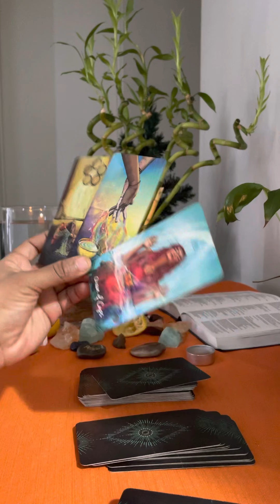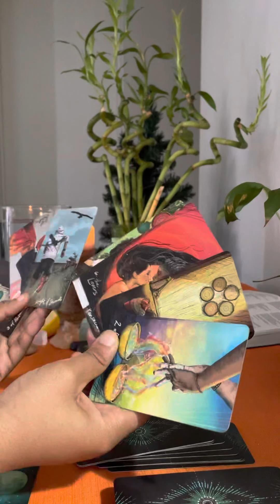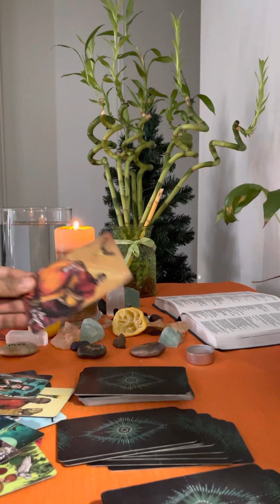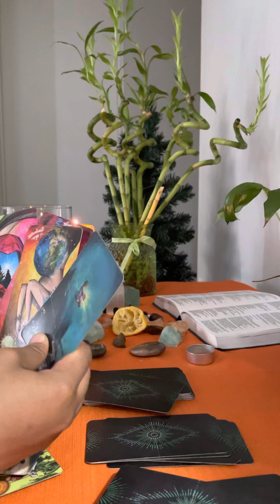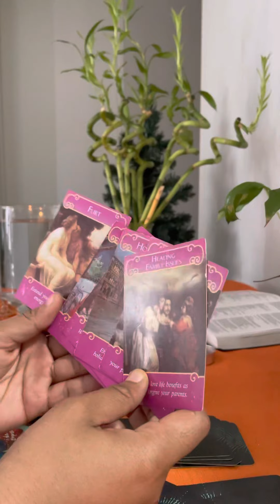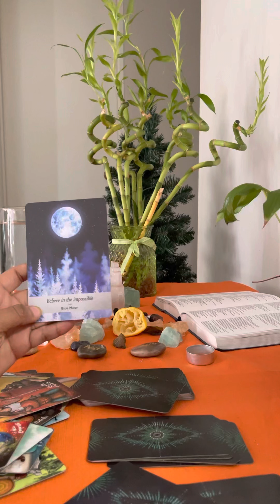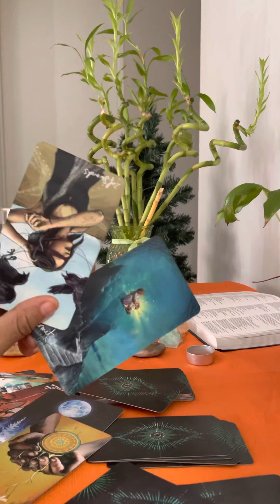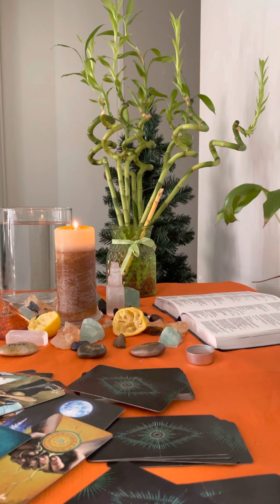Cancer: what’s going on in your relationship?